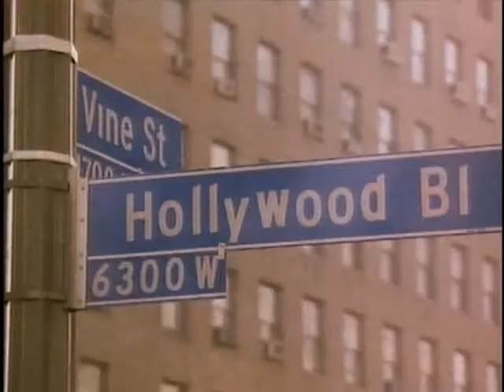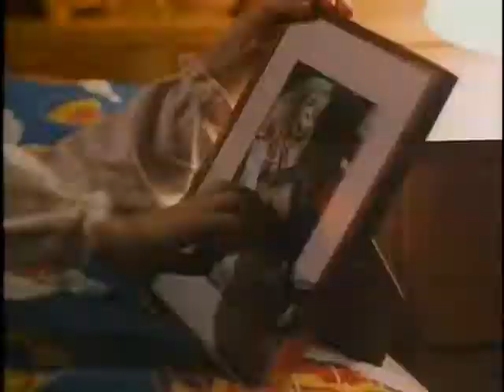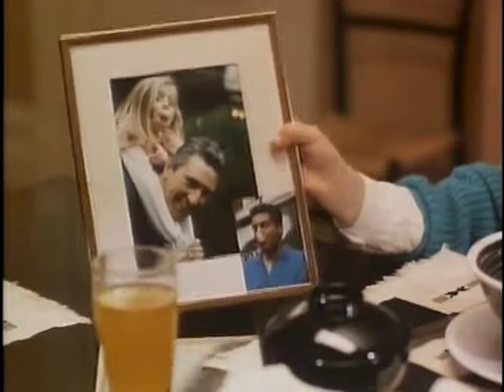Andrew McFarlane in Boulevard of Broken Dreams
Movie from 1988